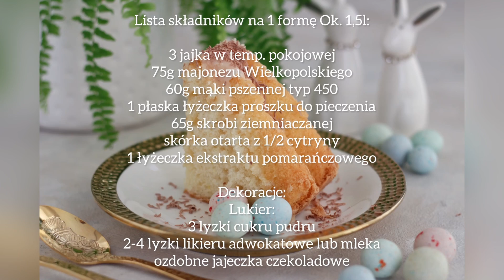Wilgotna babka majonezowa z nutami pomarańczy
[reklama]
spis:

00:00 - 2:29 - przygotowanie ciasta i pieczenie
2:29 - 3:32 - lukrowanie i dekoracje

Święta Wielkanocne tuż tuż, a podczas nich jakiego wypieku nie może zabraknąć na Twoim stole? Napisz w komentarzu i zainspirujmy się razem! Być może znasz jakiś pyszny zapomniany przepis? 🧐😍

U mnie obowiązkowym punktem na liście świątecznych wypieków jest oczywiście babka.
Co roku jednak staram się wymyślić jakąś jej nową wersję, a po ostatnim Waszym głosowaniu na stories zdecydowaną większością wygrała babka majonezowa.

Dlatego wspólnie z marką @olej_wielkopolski stworzyliśmy taką z użyciem majonezu, w którym znajdują się jajka od kur z wolnego wybiegu.

Majonez nadaje babce wilgotności- to dzięki niemu właśnie nie wychodzi sucha, jest puszysta i uwierzcie mi- gdybyście nie wiedzieli, że na liście składników jest właśnie majonez to na pewno nie wyczulibyście go podczas jedzenia 👍🏻

Lista składników na 1 formę Ok. 1,5l:

3 jajka w temp. pokojowej
75g majonezu Wielkopolskiego
60g mąki pszennej typ 450
1 płaska łyżeczka proszku do pieczenia
65g skrobi ziemniaczanej
80g cukru
skórka otarta z 1/2 cytryny
1 łyżeczka ekstraktu pomarańczowego

Lukier i dekoracje:
2-3 łyżki likieru adwokat lub mleka
3 czubate łyżki cukru pudru
Jajeczka czekoladowe do dekoracji

Smacznych świąt kochani! 🐣